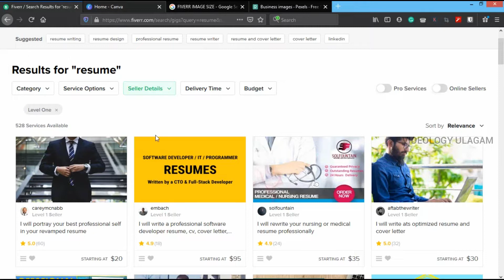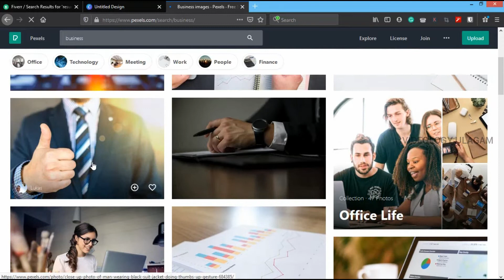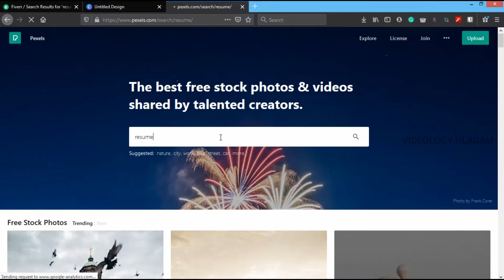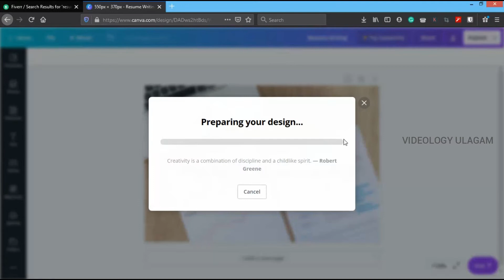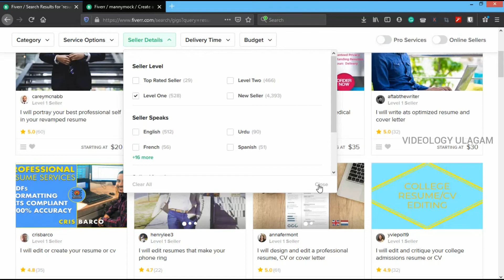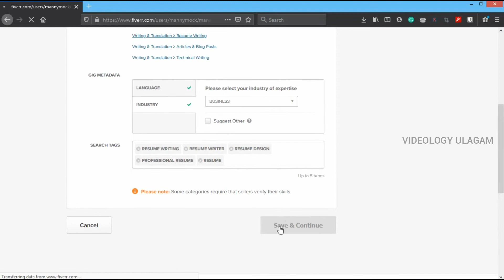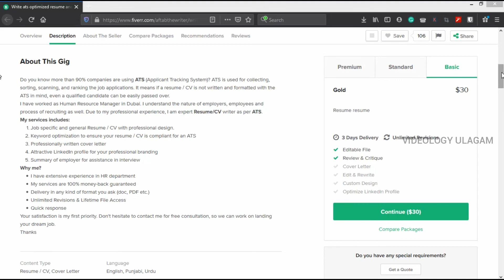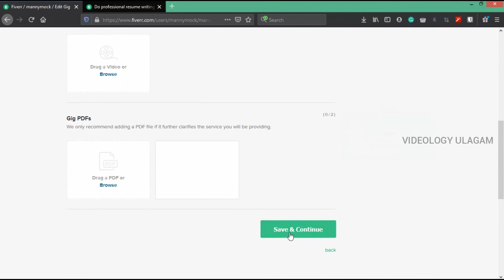How to create gig in Fiverr in Tamil | தமிழ்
How to create a gig in Fiverr in Tamil | தமிழ்

Hello guys in this video I am going to show how to create a gig in Fiverr in Tamil so that you can able to improve your gig which able to get your first order in fiverr

Small Tripod

50 INCH Tripod

Microphone (mic)3.5mm

LED Light(Studio Light) Rechargeable-

 I just wanted to say that I appreciate each and every single one of you who take time out of your day to watch even a minute of my family-friendly videos, it truly does mean a lot. Thank you so much!